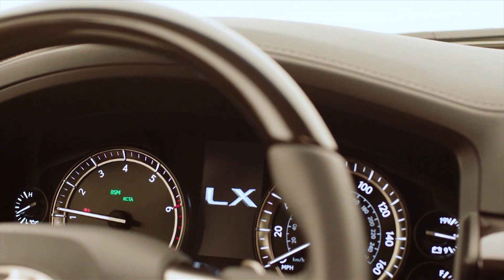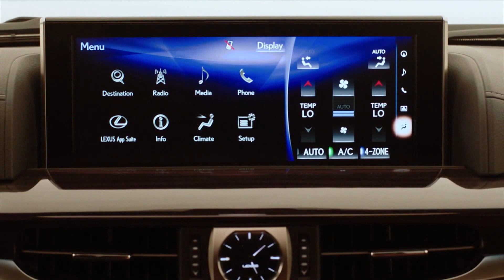2016 Lexus LX 570 - Footage